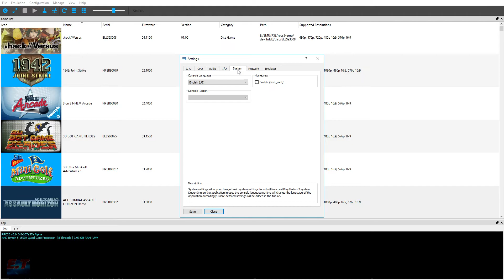PS3 Emulator-RPCS3-LLVM-Vulkan | Green Lantern: Rise of the Manhunters | #1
◆Build: Master

8GB DDR4